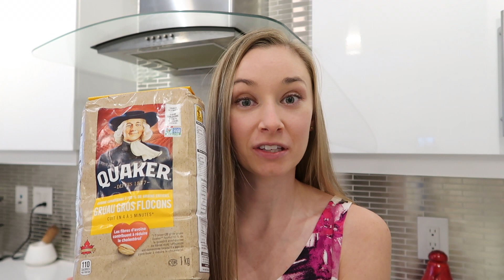5 Nutrition Tips for Early Morning Workouts | Foods That Sit Well Pre Workout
In this video, I talk about foods that tend to be well tolerated close to your workouts, early morning.
If you are not able to have a bigger meal pre workout (check out this video on pre workout nutrition and timing and you only have 30 minutes or less to fuel your workout here are 5 foods to try!
1. oatmeal- instant oats or large flake oats are a quick and easily digested carb that tend to sit well
2. Fruit - fruits like banana, pears, apple sauce or apples tend to sit well. Some people who are more sensitive to FODMAPS (carbohydrates in some fruits) may not tolerate things like apples so play around with what fruits work for you! Dried fruits can also be a good option, as they are more concentrated with carbohydrates, however they may have too much fibre for some!
3. Crackers- plain soda biscuit crackers are the go to for when people feel nauseous or when they are sick. They tend to be plain enough and simple enough to be well tolerated before a workout
4. Smoothies or juice- if food has not been tolerated well for you in the past, try drinking something like a smoothy (banana + juice), diluted juice, or sport drink to get some fuel in pre workout.
5. Sport gels/chews- these are specifically designed to be used for people during their workouts and therefore are very easily and quickly absorbed. You could also try maple syrup or honey as well!

Making sure you have at least 30g carbs before you workouts is essential to make sure you get the most out of your workouts!

Want to learn more? Set up your free 10 minute call to see if we would be a good fit to work together!